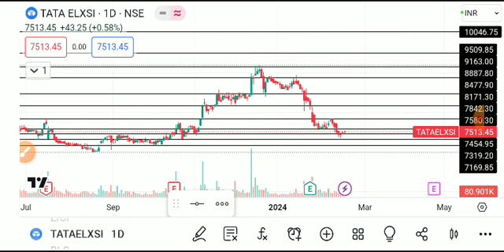tata elxsi share, tata elxsi share latest news today, Tata elxsi share latest news